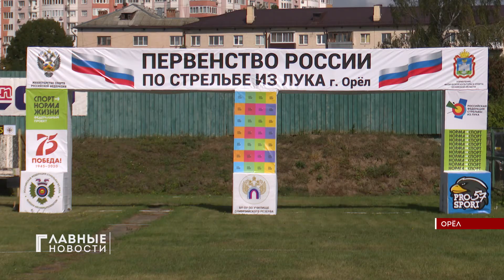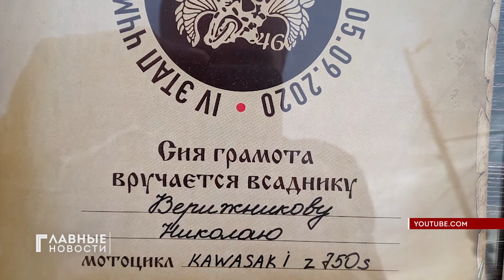"Новости спорта". 14.09.2020